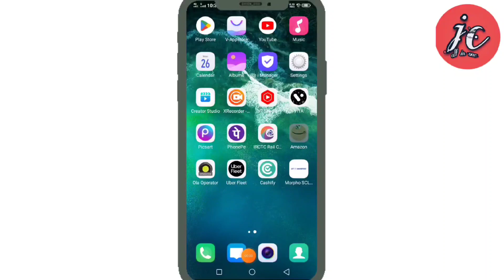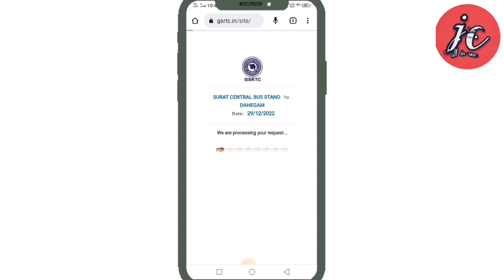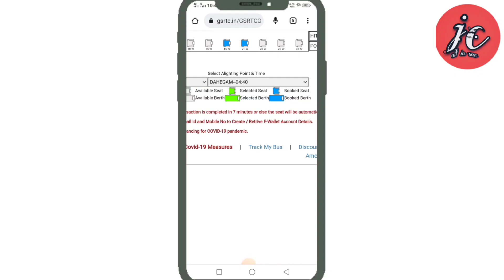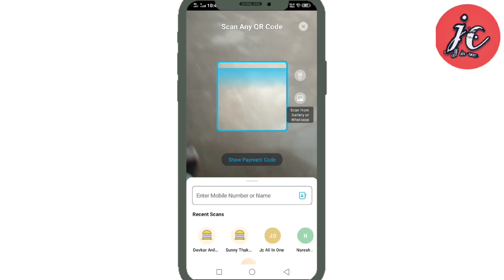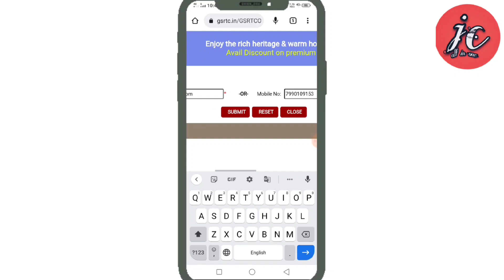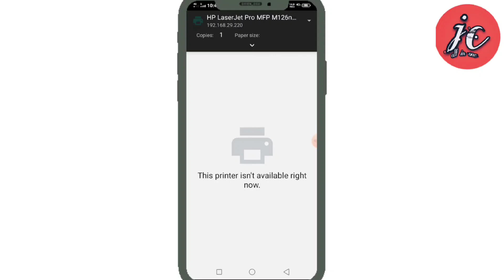gsrtc bus booking online,gsrtc bus booking online ticket download kaise kare,gsrtc bus booking Hindi